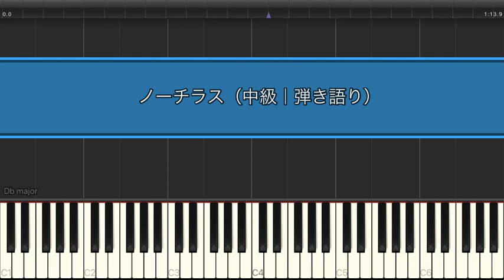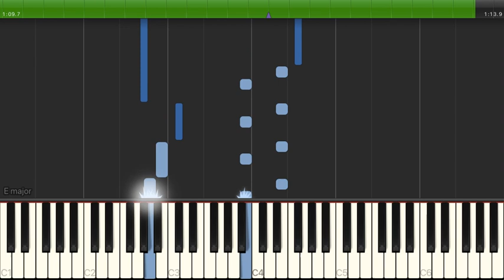ノーチラス / ヨルシカ【ピアノ弾き語り】（電子楽譜カノン）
ノーチラス / ヨルシカ（中級｜ピアノ弾き語り） のピアノ楽譜はこちらから

【アーティスト】ヨルシカ
【難易度】中級